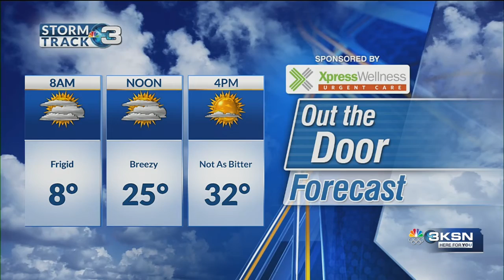Meet the new 'Kansas Today' team debuting Monday